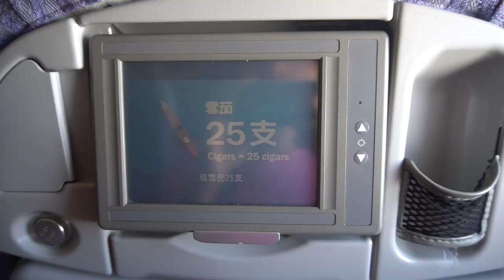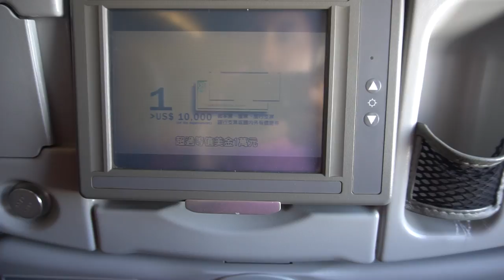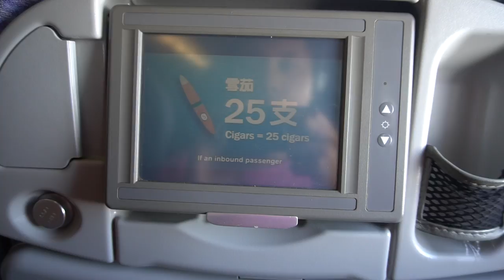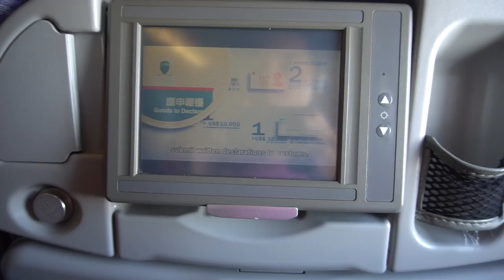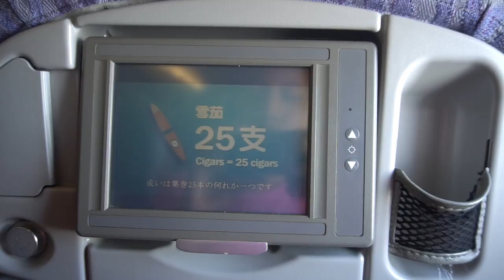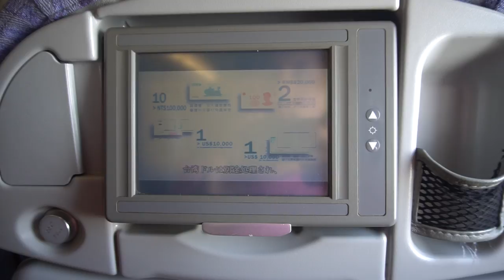🇹🇼 China Airlines Taiwan Customs Arrival Video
China Airlines Taiwan customs arrival video in Mandarin, English, and Japanese on arrival into Taipei from Manila onboard CI702.